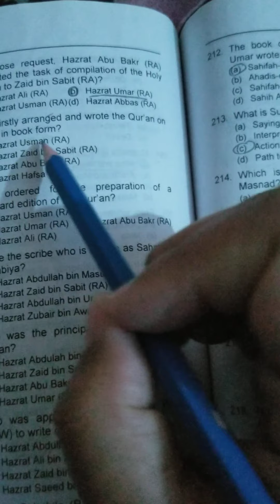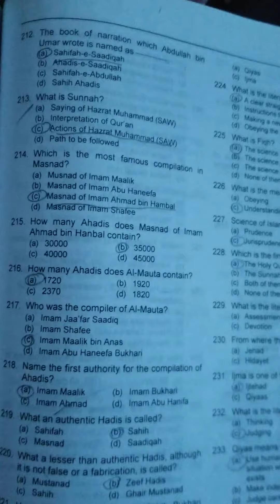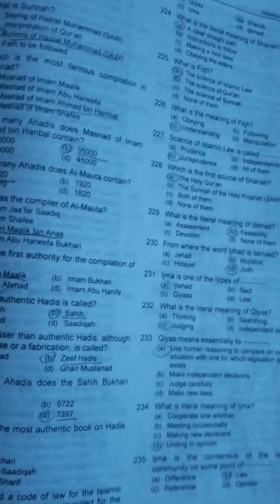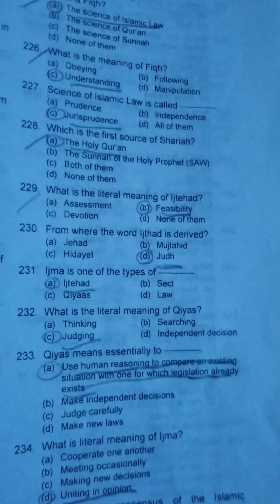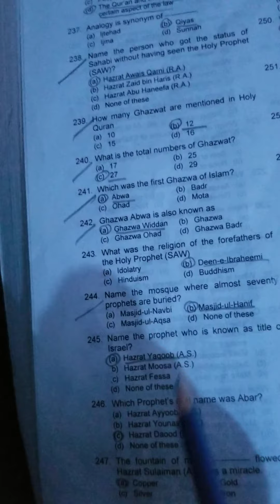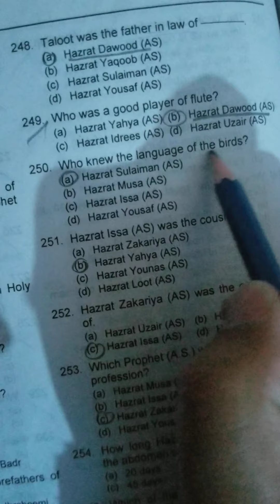Islamiat MCQ's part 7